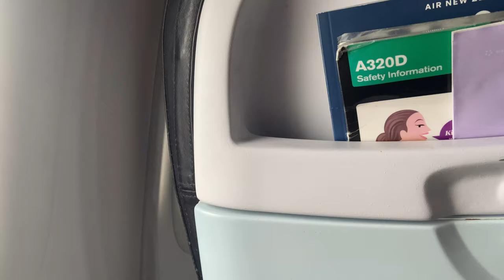Gorilla tag on a MOUNTIAN…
This video has taken soo much money... I'm not kidding

Project total time- 2 Months (Filming and editing)

Thanks to @BonkerVRyt for the editing
Thanks to @aKaGT for thumbnail

©️ LimeVR